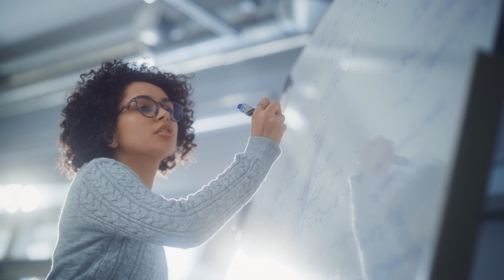Converting to Cloud: Personalizing Your Strategy for Customer Success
Your customers—and their needs—are unique, so providing an interactive, omnichannel experience is the key to sustainable competitive advantage. Watch our video with CTO Mark Langanki to learn how to achieve an omnichannel experience.